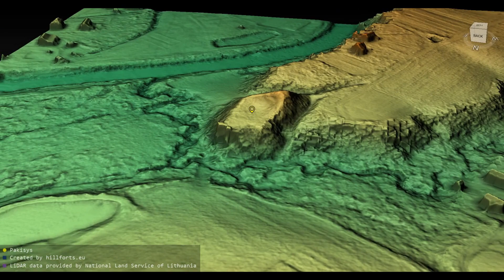Pakisio piliakalnis (Lithuania)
Pakisio piliakalnis 3D model. Coordinates: 55.45213, 22.01922